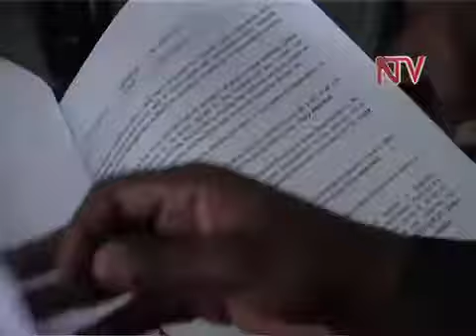KCCA faults Land Borads for wetland encroachment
Security forces have been cited in protecting wetland encroachers in the City. Kampala Capital City Authority Executive Director Jennifer Musisi informed Parliament this morning.
Musisi told the Parliamentary Committee on Presidential Affairs that Buganda Land Board, Kampala Catholic Archdiocese land Board, Namirembe Archdiocese Land Board and Uganda Land Board have gone ahead to allocate land in wetlands.